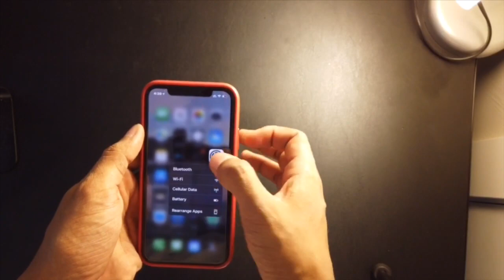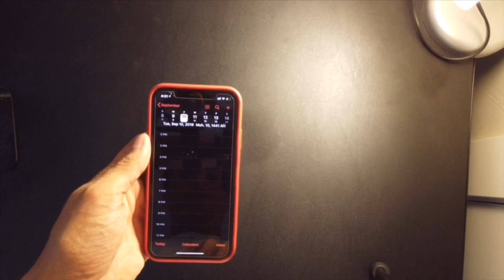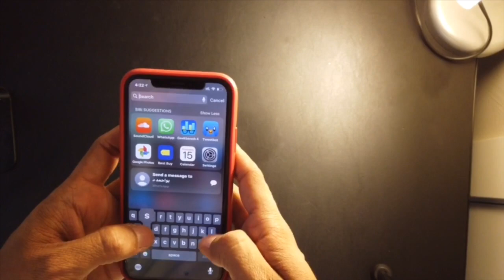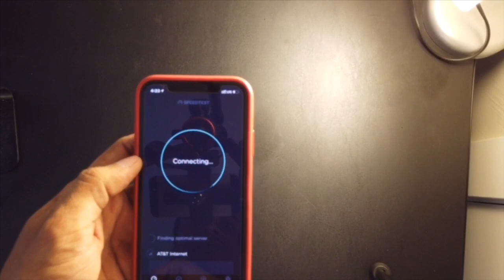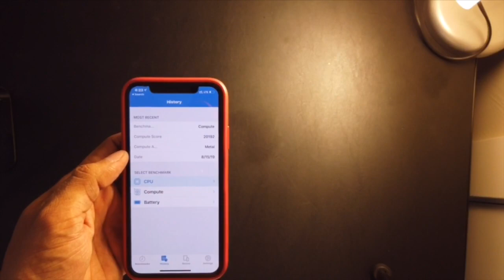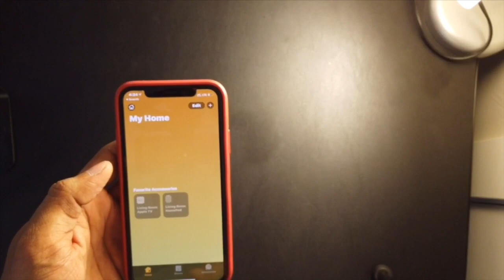النسخة التجريبية السابعة للiOS13